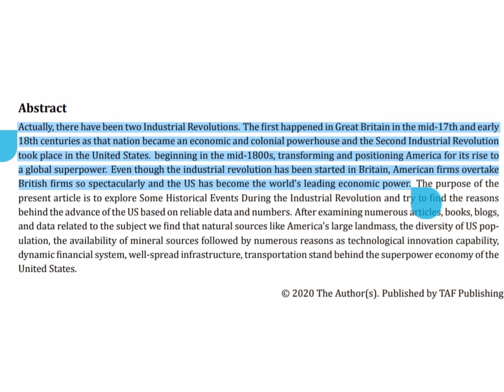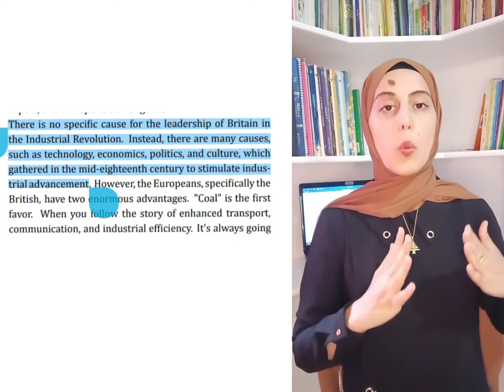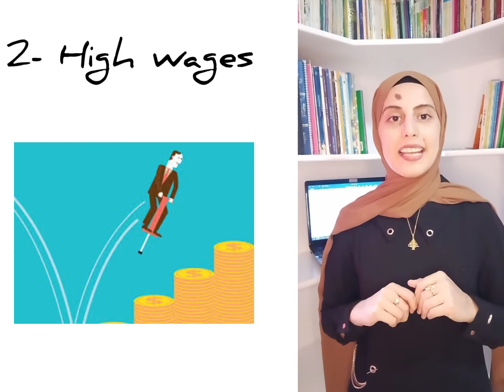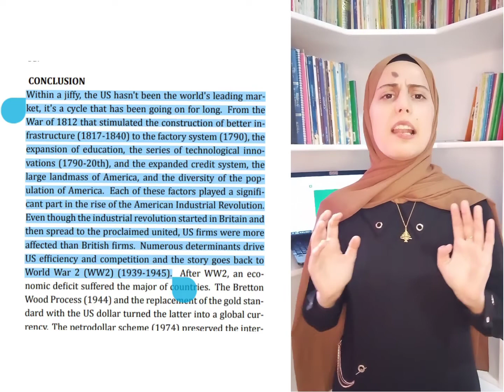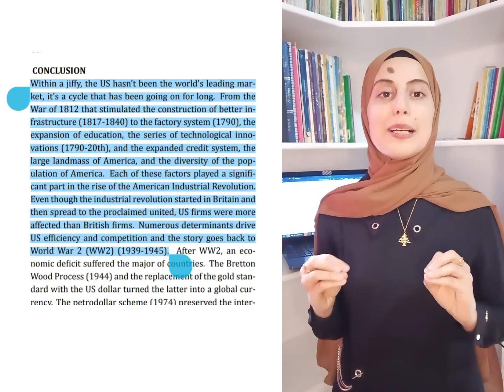US firms vs UK firms in the global market since industrial Revolution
why have US firms been more effective than UK firms in the market since the industrial

مع أن الثورة الصناعية بدأت في بريطانيا الا أن الشركات الأمريكية اقوى من الشركات البريطانية في السوق منذ الثورة الصناعية .ماهي العوامل و ما هي الاسباب ؟